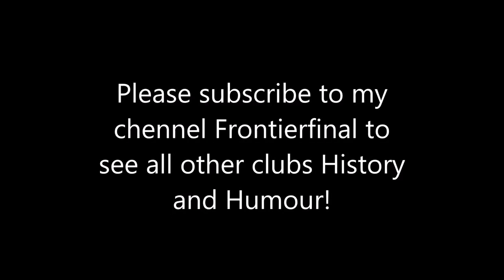Saint Kilda Saints - Convict Creations Club History and Humour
A look into the history and some humour on the St Kilda football club.